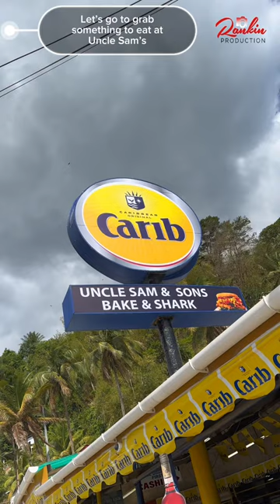Tyrico Bay Road Trip with stops by | Lookout | Maracas Beach | Uncle Sam’s | Trinidad & Tobago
Come with us to Tyrico Bay.
Tyrico Bay is a beautiful and secluded beach located on the north coast of Trinidad. This hidden gem is one of the lesser-known beaches of the island, but is a favourite among locals and tourists alike. On the way we stopped by the spring water, the lookout, Bayview Bar, Maracas Bay and Uncle Sam.
The pristine waters and pristine white sand makes Tyrico Bay a must-visit destination and offers a refreshing swimming experience.
The beach also hosts various events throughout the year, such as music festivals, beach volleyball tournaments, and photo shoots.
If you enjoyed this video, follow us for more to come.